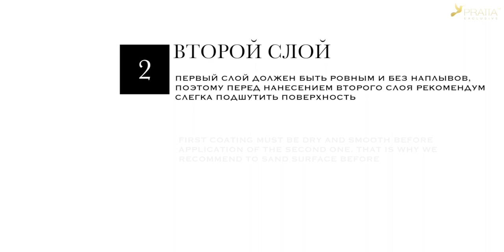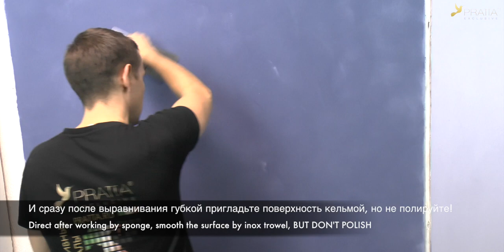prattamaster 1.22-a - Velvet Dolphin color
Made y prattamaster classic velvet design